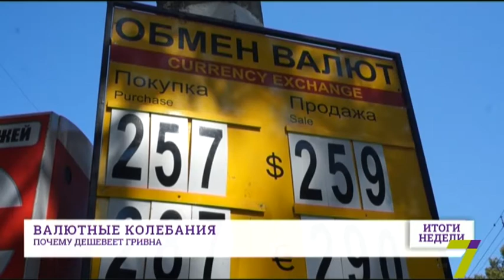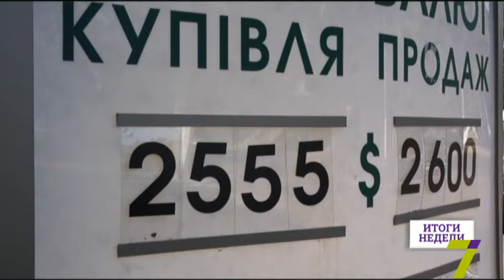В Одессе гривна достигла отметки в 25,7 за доллар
На этой неделе одесситы с тревогой наблюдали неожиданные изменения курса валют – за несколько дней доллар подорожал на гривну. С чем связаны подобные скачки, какое отношение к этому имеет электронное декларирование и безвизовый режим, узнавали наши корреспонденты.